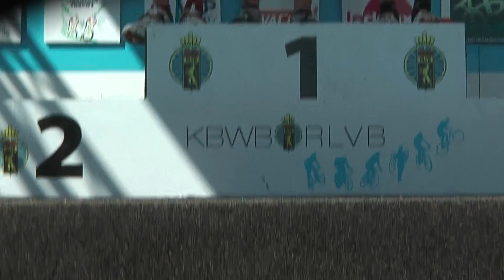2010 Podium BK MTB Nieuwelingen te Malmedy